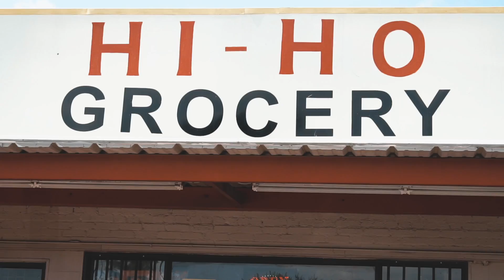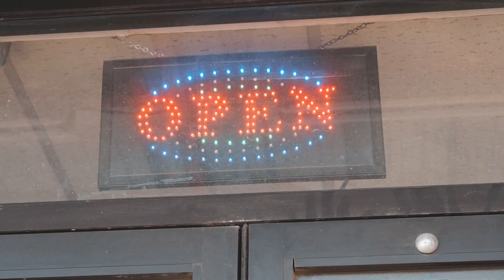GOSPEL READY-SMASH ON'EM FT. J. JONES